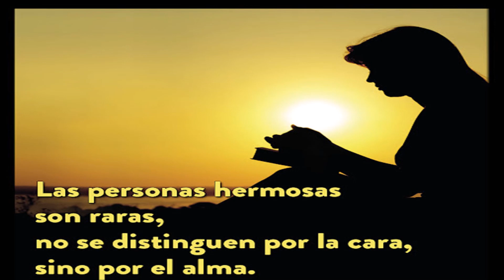🙈 🙊 OTRA INVERSIONISTA EXTRANJERA HA DECIDIDO ABANDONAR SUS NEGOCIOS CON PDVSA (ENTERATE ) 🙈 🙊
ESTA ES LA TERCERA EMPRESA EXTRANJERA QUE HA DECIDIDO DEJAR DE INVERTIR Y TRABAJAR CON PDVSA MAS DETALLES AQUI